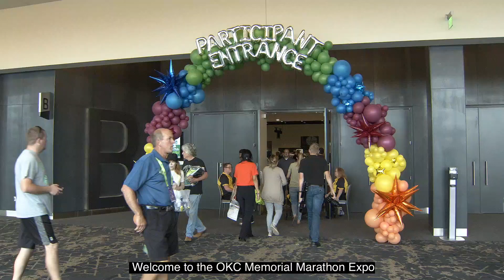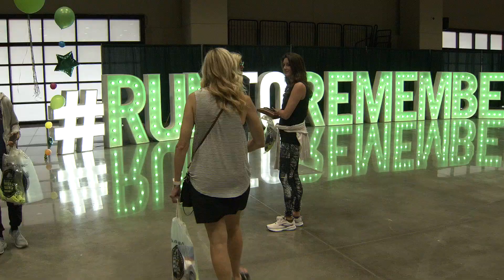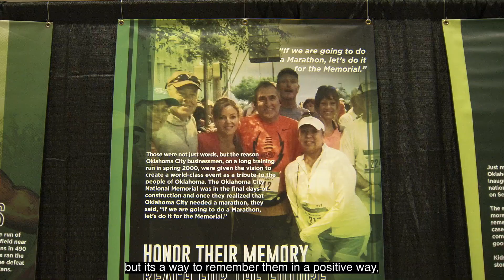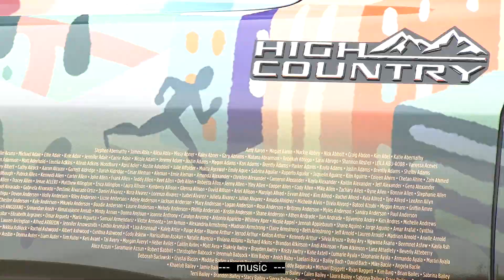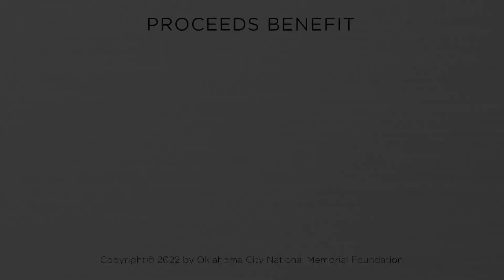2022 Memorial Marathon | Day One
It feels good to be back, OKC! 🙌 Before we kick-off Day 2 of Race Weekend, let's take a look back at Day 1 with sights and sounds from our Health & Fitness Expo and the Finish Line Festival Concert with the Josh Abbott Band.